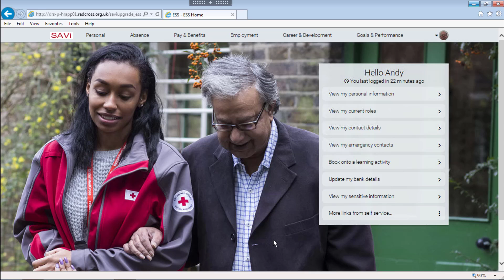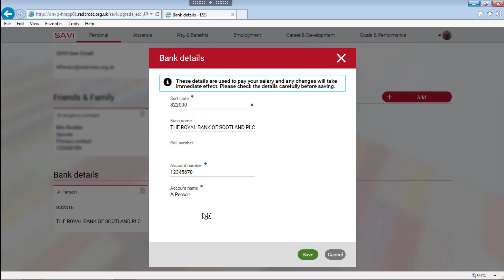SAVi Self Service How to add or update Bank Details V2